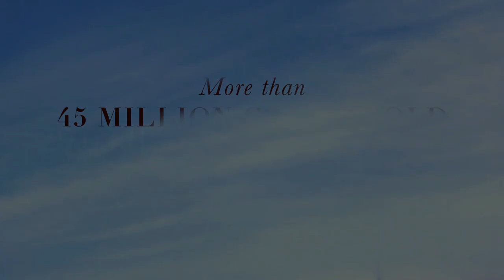Land of Painted Caves - Jean Auel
The Triumphant finale of the hugely successful Earth's Children series